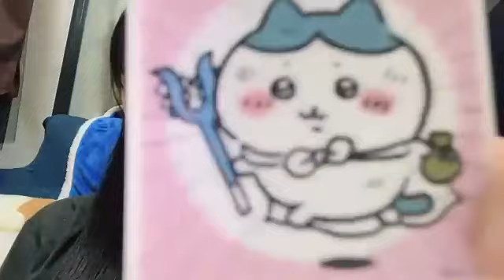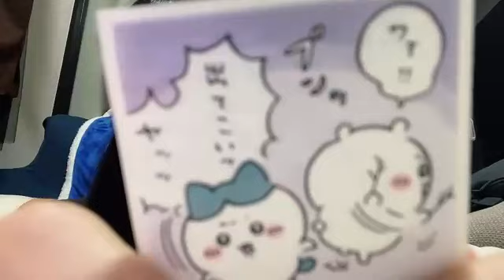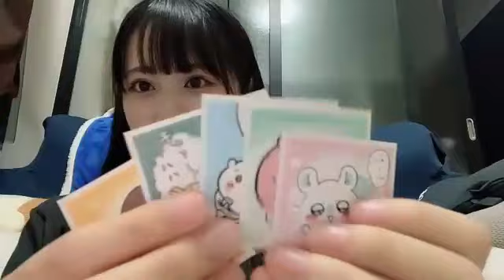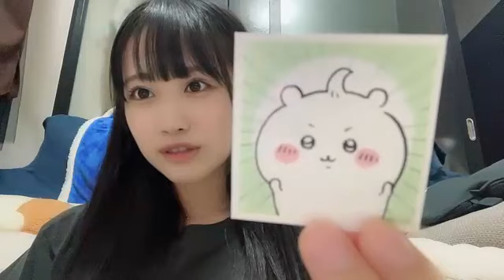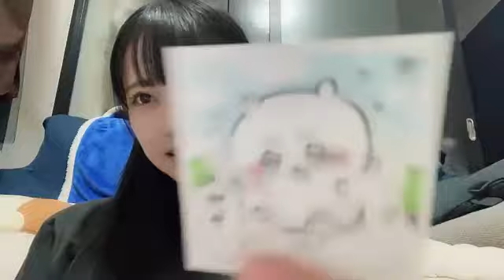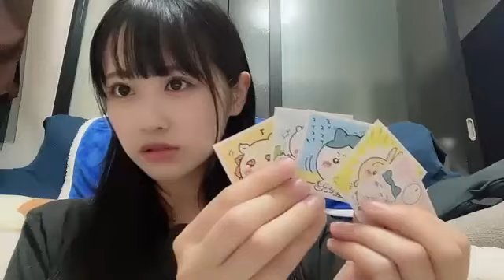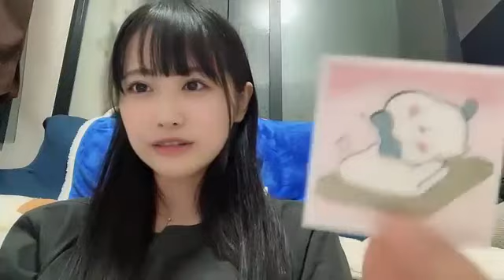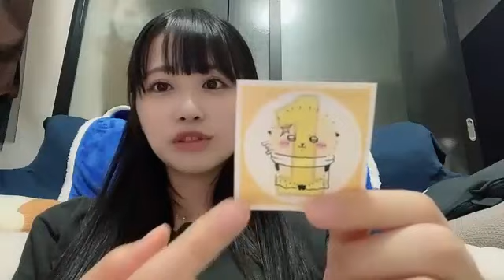2023年06月02日中村 舞（STU48 ドラフト3期生）